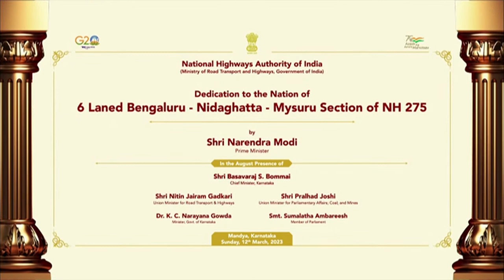PM Modi holds roadshow in Mandya, Karnataka ಮಾರ್ಚ್ 12, 2023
Modi's Karnataka visit LIVE: 'Congress digging my grave, I am busy with Bengaluru-Mysuru E-way